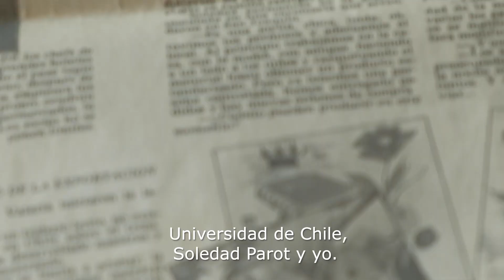Soñadores 2019 Promocional: South Wind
South Wind comenzó en la cocina de la casa trabajando con los chefs de Santiago para que nos ayudaran a desarrollar un producto que no se conocía en Chile. En 25 años pasamos de una carnicería de 30m2 a tener dos plantas de última tecnología y con laboratorio propio". ¡No te pierdas esta historia en Soñadores!

Conoce éste y otros emprendimientos a través de 13Cable los miércoles a las 22.30 hrs. y los sábados y domingos a las 16.30 hrs.